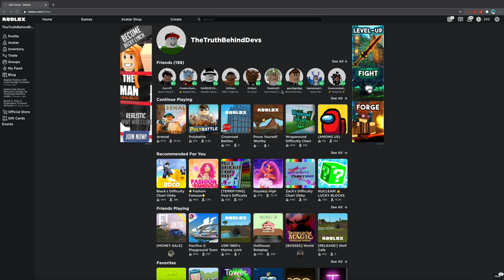So I played Polybattle and this happened... (ROBLOX FORTNITE COPY) jk